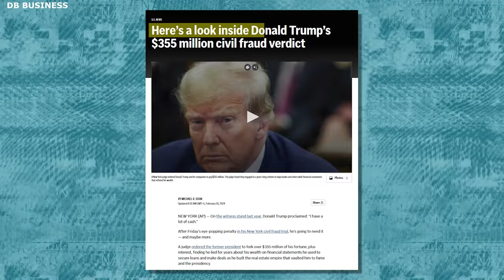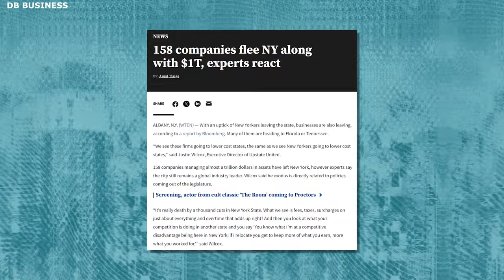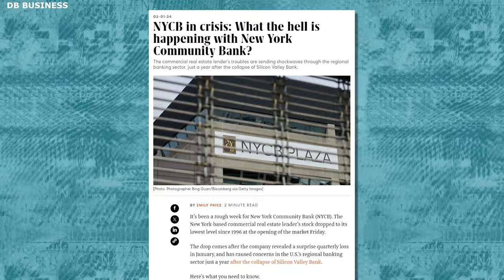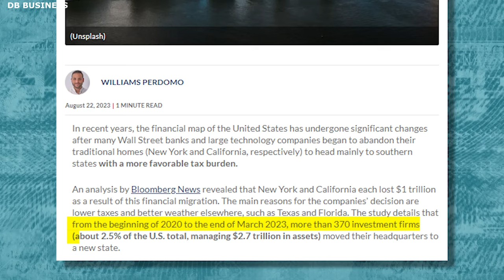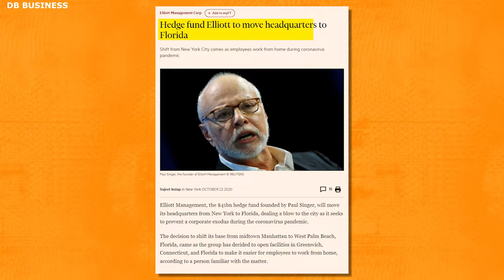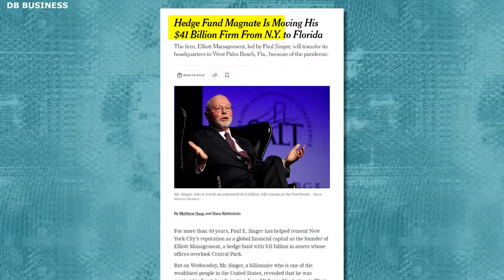Why Investors Have Left New York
Why Investors Have Left New York? Well, In today's video, we dive deep into the reasons behind a significant trend: investors are leaving New York. Once the heart of investment opportunities, New York City has seen a noticeable decline in investor interest. What has caused this shift? Is it the high cost of living, changes in tax policies, or perhaps the evolving landscape of global markets?